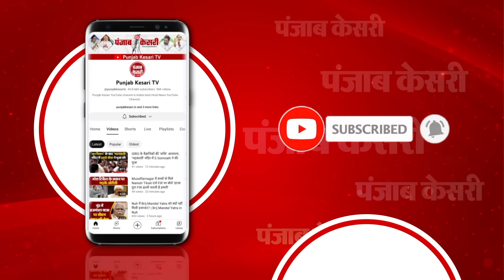Atishi के मुख्यमंत्री बनने पर Delhi की Women ने क्यों की Arvind Kejriwal की तारीफ? AAP New Delhi CM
दिल्ली में आतिशी ‘राज’

महिला ने क्यों की अरविंद केजरीवाल की तारीफ ?

“केजरीवाल ने महिला सशक्तिकरण को दिया बढ़ावा”

“केजरीवाल महिलाओं के मूल्यों का बेहद ख्याल रखते हैं”

आतिशी बनीं दिल्ली की तीसरी महिला सीएम

आतिशी का मुख्यमंत्री बनना दिल्ली की महिलाओं को कैसा लगा ?